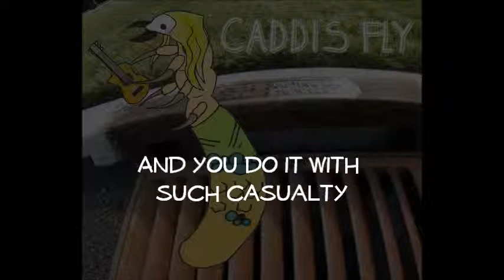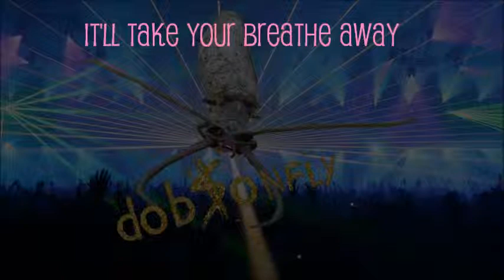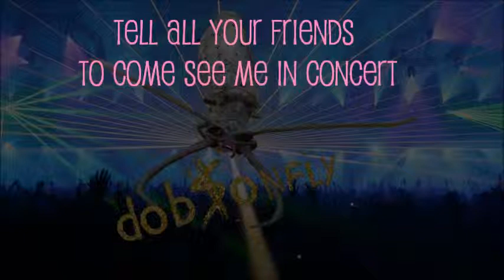SRHHCoWQ - (Remix!) Caddisfly Vs. Dob$onfly (Lyrics)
Somewhat Remarkable Hip-Hop Conflicts of Water Quality - Rap Battle 1 - Caddisfly versus Dobsonfly.

Completed music and lyrics. Music video coming soon.